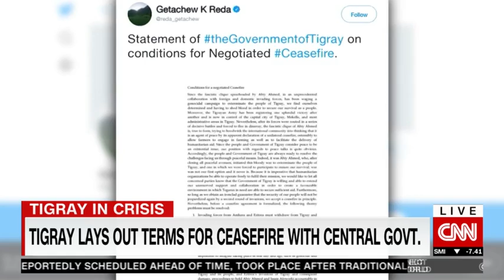Hundreds of thousands of people in Tigray desperately need food - is the aid getting in?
CNN's Lynda Kinkade speaks to correspondent Larry Madowo